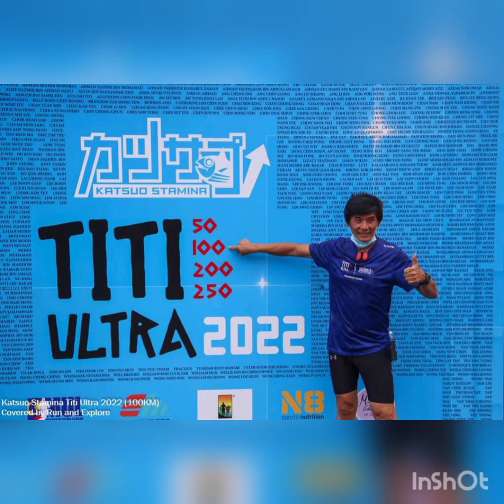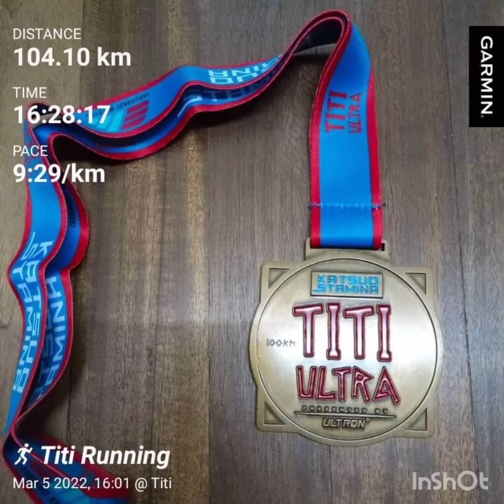LM Group - Titi Ultra 100km